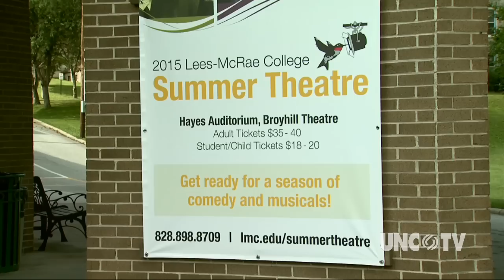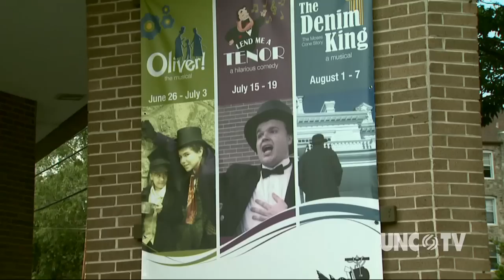Lees-McRae Summer Theater | NC Weekend | UNC-TV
This summer, Lees-McRae College's performing arts program offers three different opportunities to see quality musical theater in the Appalachian Mountains. This year's productions include "Oliver," "Lend Me a Tenor," and "The Denim King."